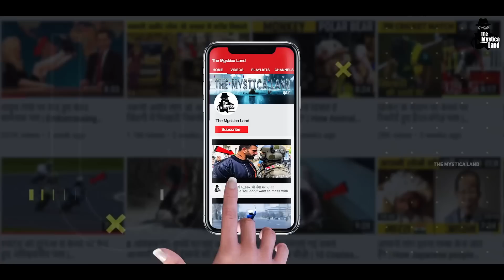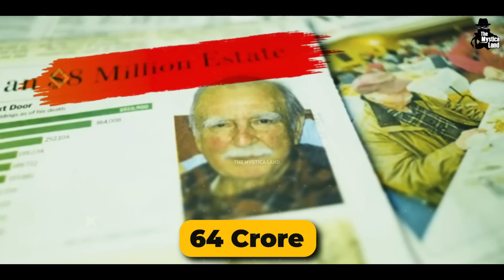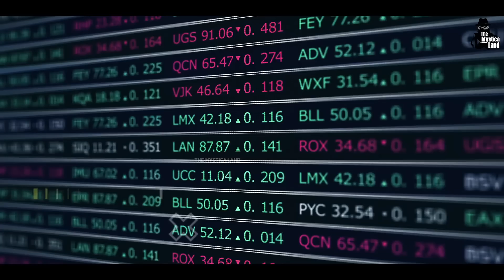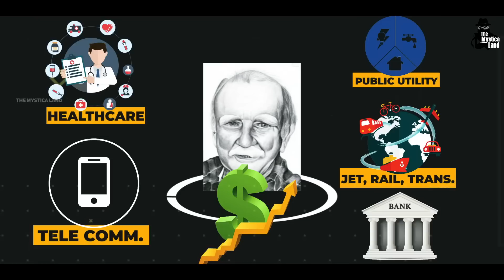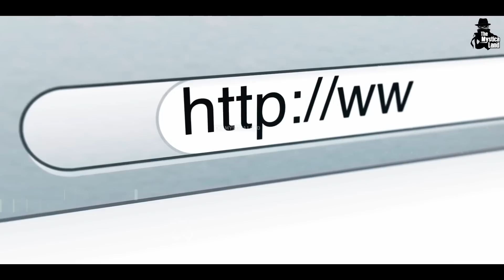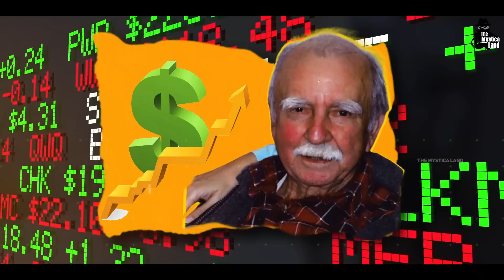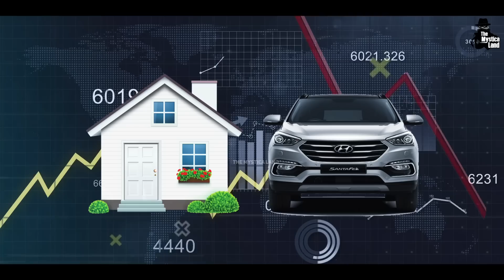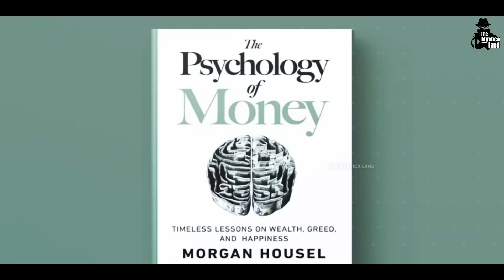Petrol pump पर काम करने वाले ने कैसे कमाए 64 करोड़? | How a petrol pump worker made 64 crores?